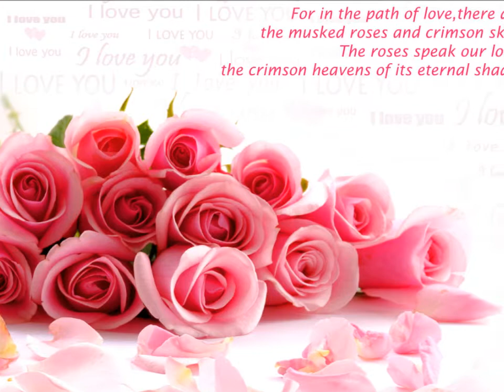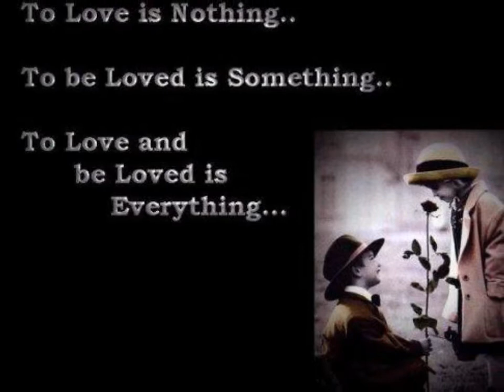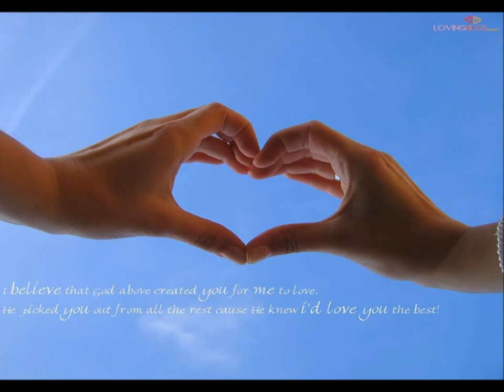darren chua and shereen lee